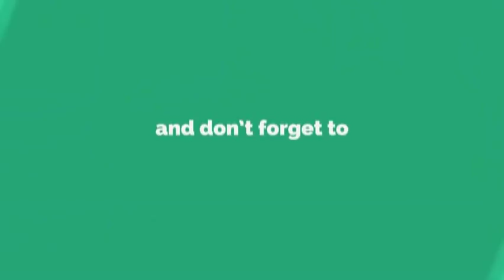যে সংগীতে সেদিন সবাই কেদেছিল । New Islamic song Abdul kayom miazi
'Heart Touching' New Islamic song can not hold the tears. Abdul kayom miazi